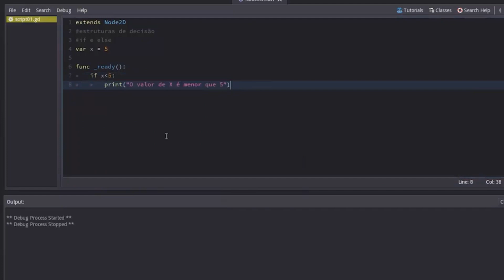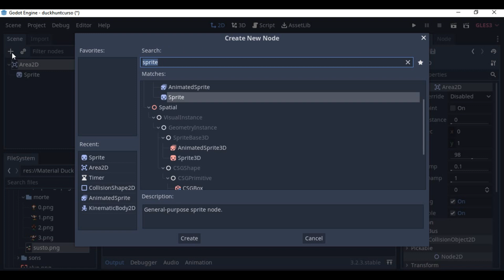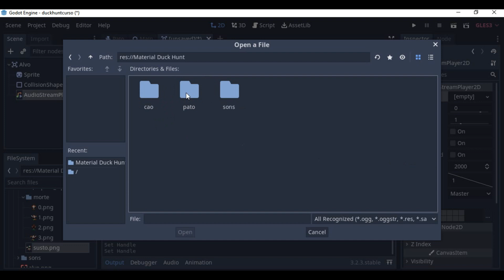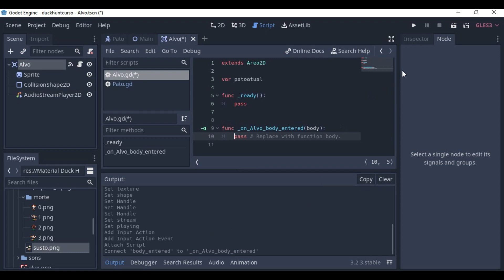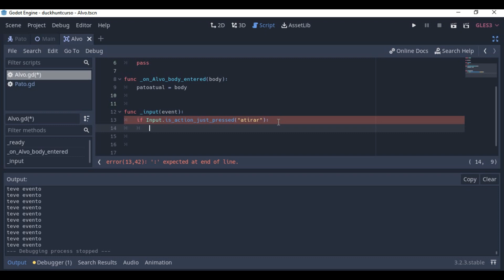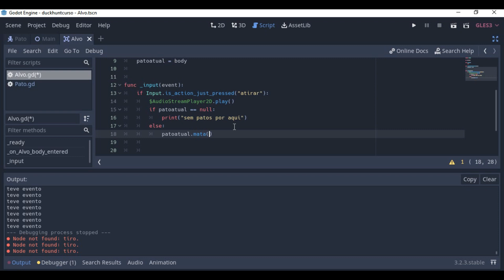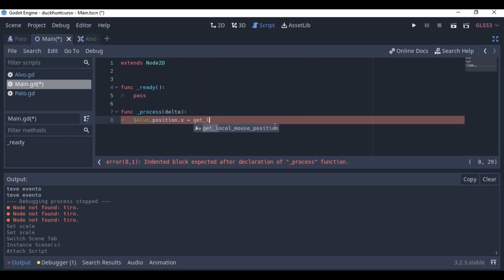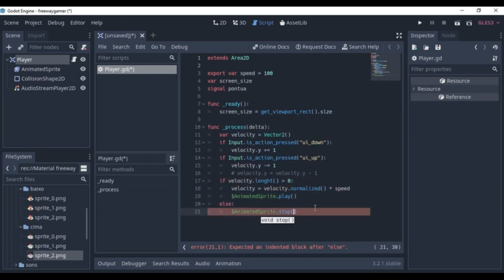CRIANDO JOGO DUCK HUNT COM GODOT ENGINE! // AULA #2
Neste curso de desenvolvimento de jogos, você irá aprender e dominar a fantástica game engine Godot. Irá aprender tudo sobre GDSCRIPT e irá criar mais de 4 jogos completos! Em 2D e 3D.